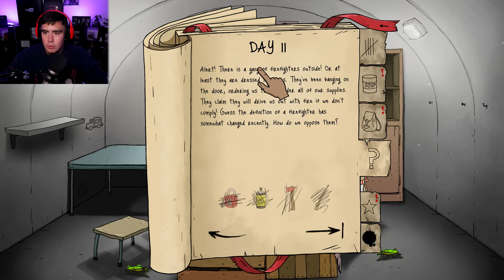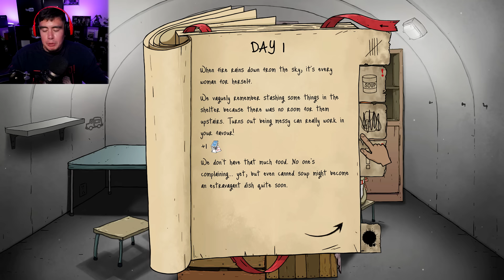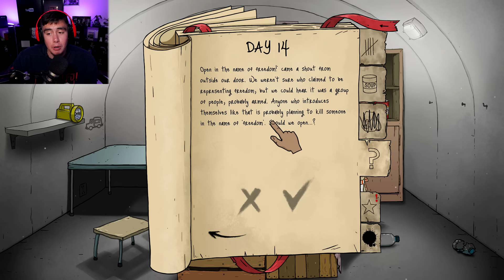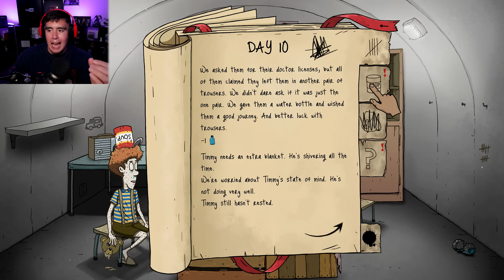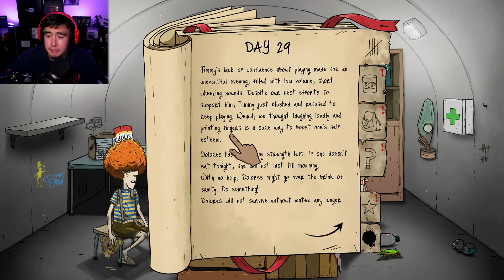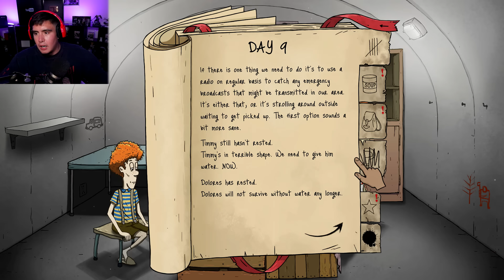How Many Days Can I Survive in 60 Seconds Game bringing ZERO ITEMS IN THE BUNKER?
A 60 seconds game challenge in 2023 where we bring NO items with us in the bunker; no family members, no waters, food, not even air..all you get is whatever is down in the bunker as soon as you jump down...this is impossible tbh